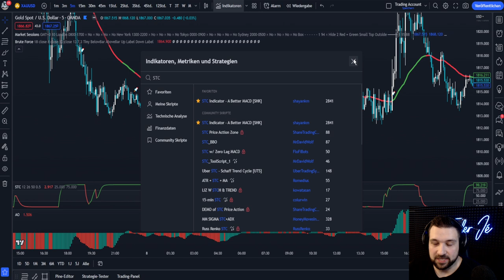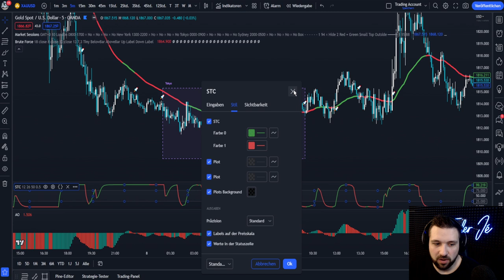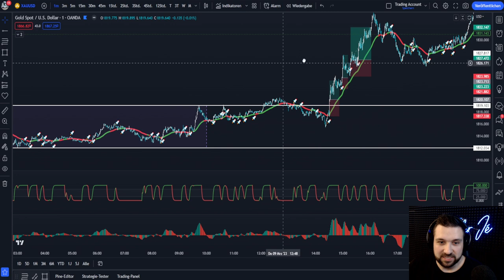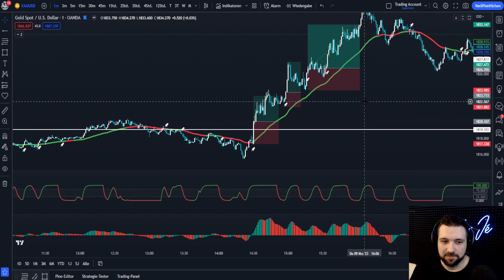Diese Scalping Strategie musst du Testen! 🤑😍 Best Scalping Strategie 2023!?